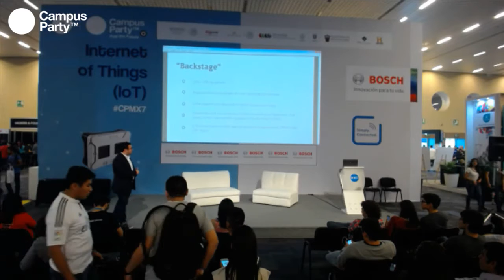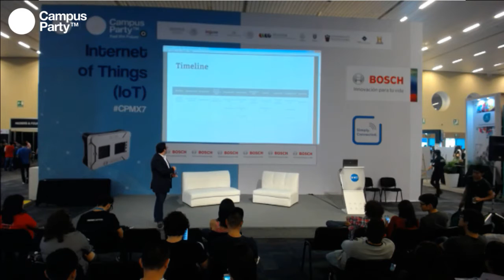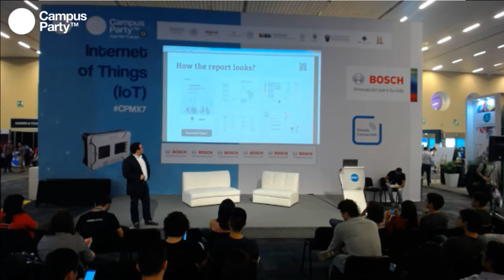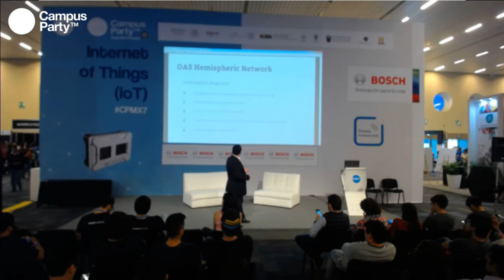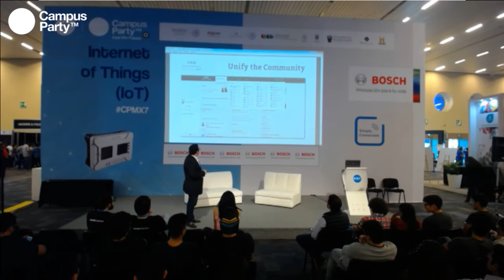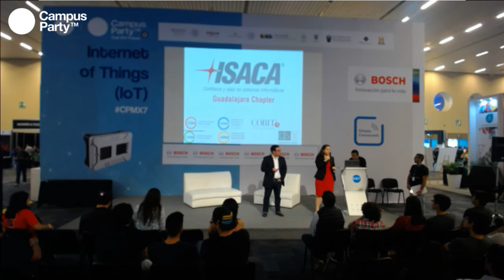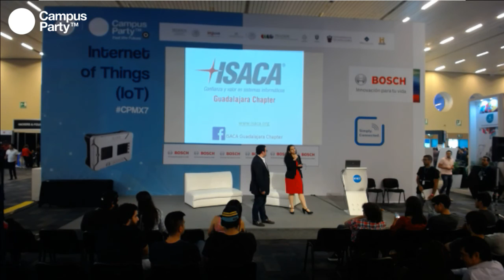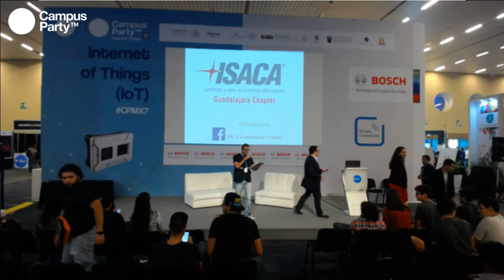CPMX7 Internet of Things Ciberseguridad Estamos preparados en América Latina y el Caribe